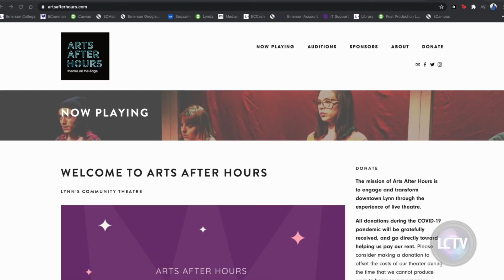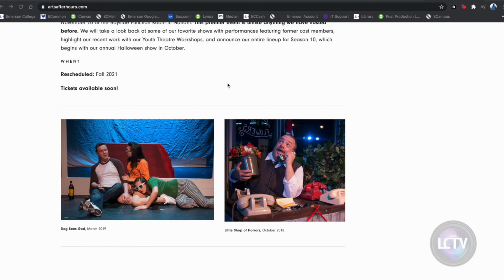LCTV News: Lynn Lowdown Playwright contest | March 12, 2021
On this segment of the Lynn Lowdown we spoke with Samantha Gambiccini of Arts After Hours

Lynn Community Television
Twitter.com/lynncommunitytv
YouTube.com/LynnTVOrg
Instagram.com/lynntelevision